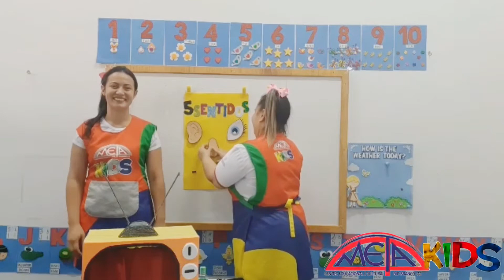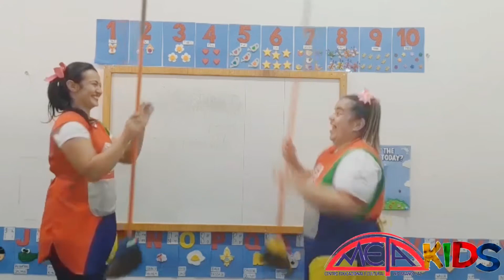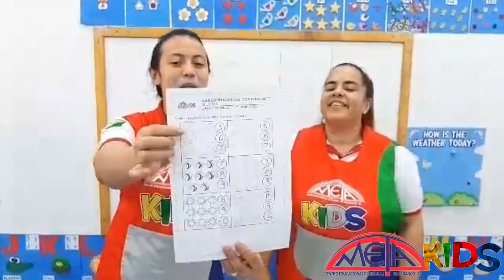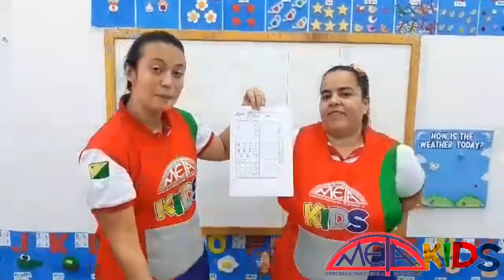Aula dinamizada com ensino remoto. Turma Pré I, aula quarta-feira, 22.